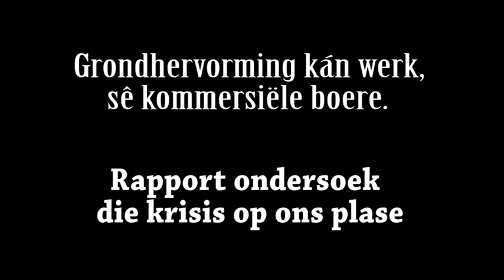Die krisis op ons plase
Rapport se besoek aan plase in die Ermelo- en Harrismith-distrikte om vas te stel hoe grondhervoming op voetsoolvlak ervaar word.